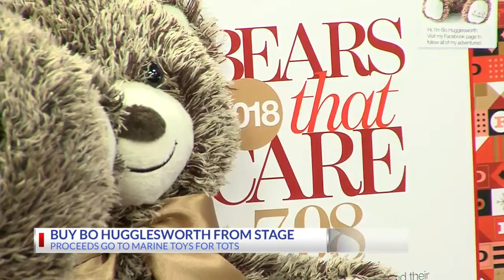Shop and give back to Toys for Tots on NBC